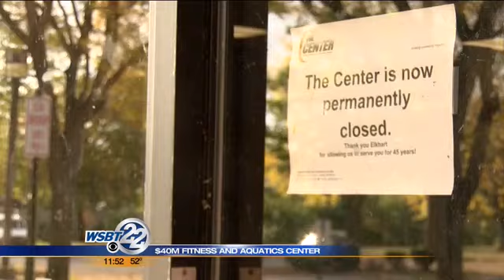$40M fitness, aquatic center may be coming to Elkhart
A multi-million dollar fitness and aquatics center could be coming to Elkhart. This comes months after the former YMCA closed its doors because of maintenance issues. _________________